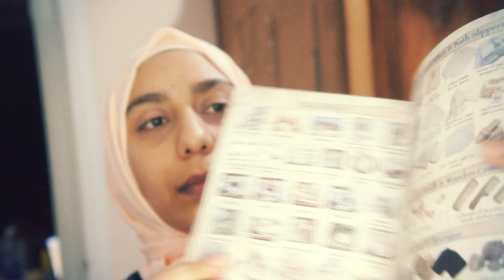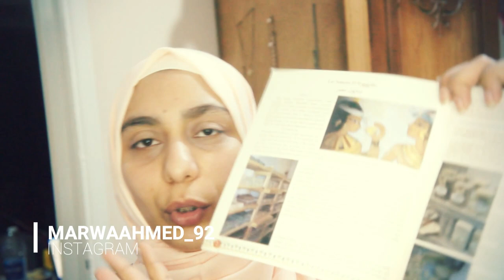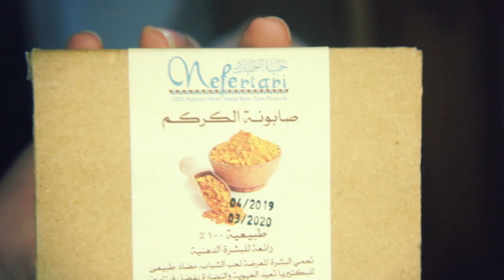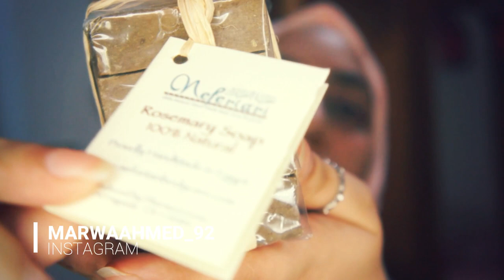مشترياتي من نفرتاري وراي فيها بكل صراحة | Nefertari products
جولة سريعة لمشترياتي لمنتجات نفيرتارى
نفرتاري شركة مصرية بتصنع منتجات 100%طبيعية منتجاتها للعناية بالبشرة والشعر والجسم هتتعرفوا عليها اكتر خلال الفيديو ♥
دة لينك صفحاتهم لو حابين تسألوا عن منتج او مكان بيع منتجاتهم

السلام عليكم ♥
س & ج سريع :

* انا مين : الحكايه ببساطه ان انا مروه احمد مصريه يوتيوبر ...

* بعمل ايه : بحاول اقدملكم نصائح و معلومات وتجاربى الشخصيه بكل صراحه وحياديه بقدملكم فيديوهات كل اسبوع وفلوجات ومواقف حصلت معايا وعروض وحاجات كتيره يهمني رايكم جدا جدا جدا ♥

متنسوش تتابعوني علي :
instgram : marwaahmed_92

© جميع الحقوق محفوظة  Marwa Ahmed
برجاء عدم استخدام اي مقطع فيديو بدون إذن مسبق
شكرا للمتابعة والدعم الدائم